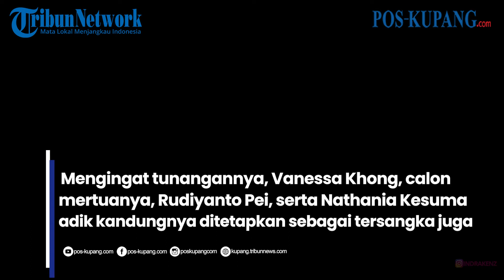Indra Kenz Lega Kasus Binomo Segera Disidangkan, Janji Selalu Kooperatif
POS-KUPANG.COM - Tersangka kasus dugaan penipuan aplikasi Binomo, Indra Kenz mengaku lega perkaranya sudah lengkap atau P21.
Artinya, kasus Indra Kenz bakal segera disidangkan di pengadilan.
Indra Kenz berjanji akan selalu kooperatif mengikuti semua proses hukum yang sedang berjalan.

"Pastinya, dari awal saya selalu kooperatif, saya selalu jawab semua BAP, enggak pernah nggak mau jawab," kata Indra, dikutip dari YouTube Cumicumi, Sabtu (25/6/2022).